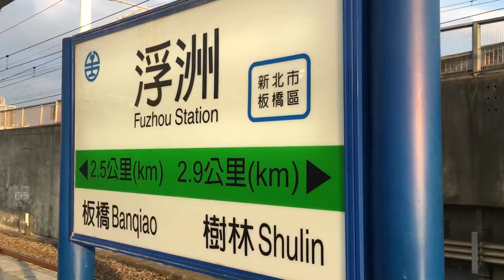2016/07/15:177次自強號浮洲通過